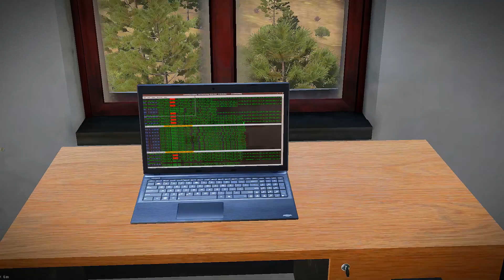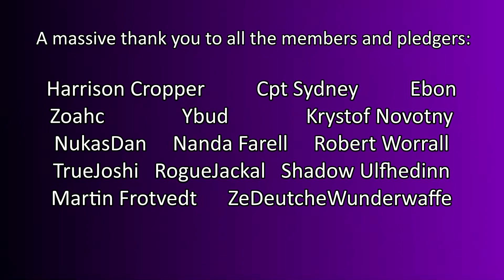ArmA 3: Remnants of War #5- The Aftermath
It seems there's plenty of memories to explore in Oreokastro so I take the time out to let Mac reminisce a little. The scenes shown in each memory really help you take in the aftermath of the conflict in the small town